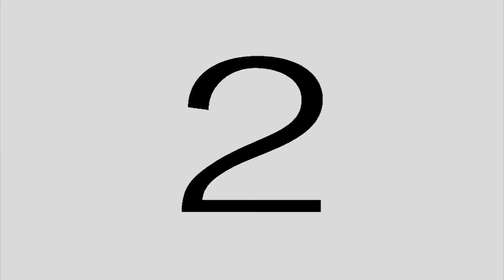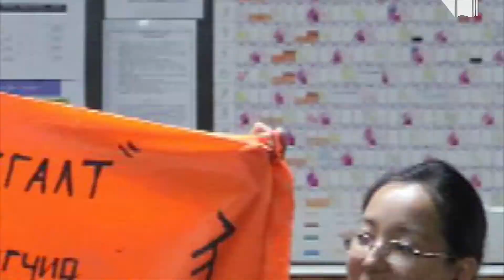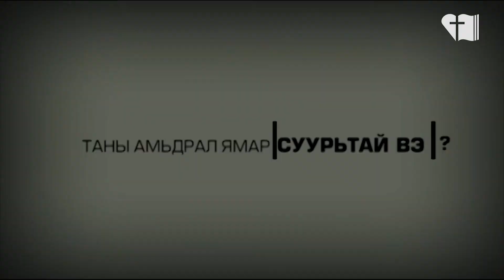2015 07 12-ны Амьд Үгийн мэдээ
1. Агапэ бүсийн зуны нөхөрлөл
2. Ургац бүсийн зуны нөхөрлөл
3. Хадан суурь зохиомж